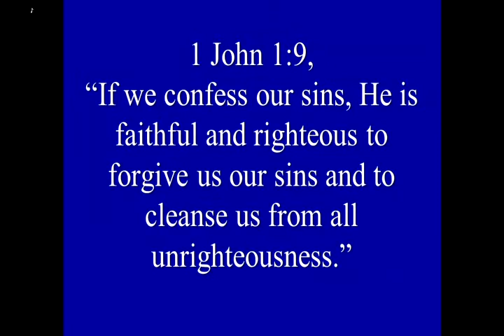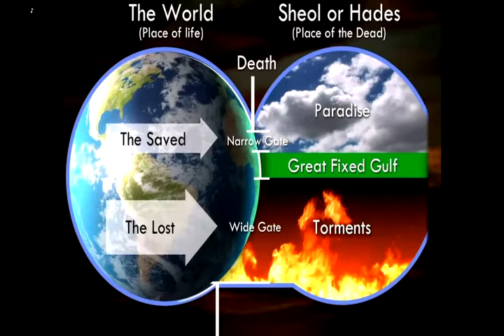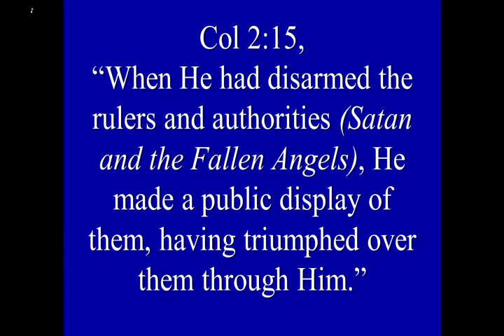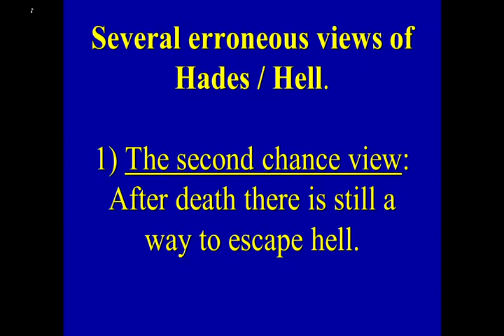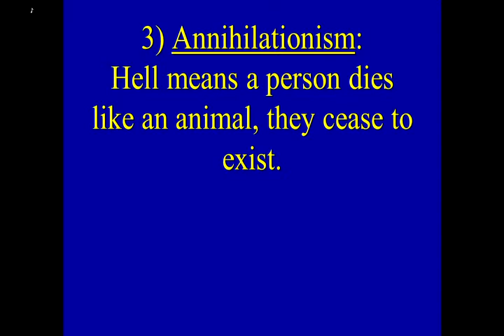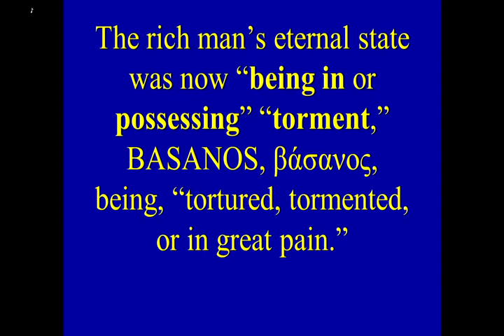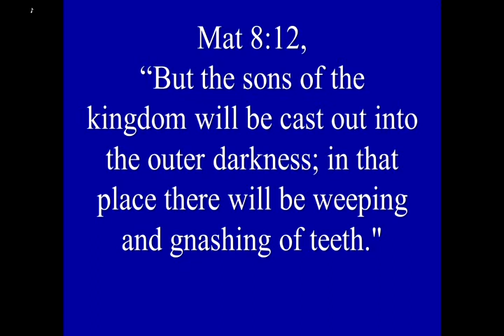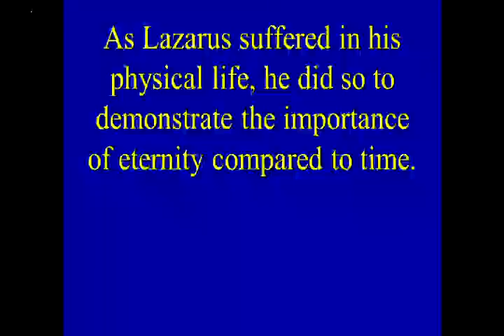12/15/2020 - The Rich Man and Lazarus, Pt. 8, The Suffering of the Unsaved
12/15/2020 - The Rich Man and Lazarus, Pt. 8, The Suffering of the Unsaved, and Time is the Only Time to be Saved and Glorify God for all of Eternity.  Luke 16:19-31